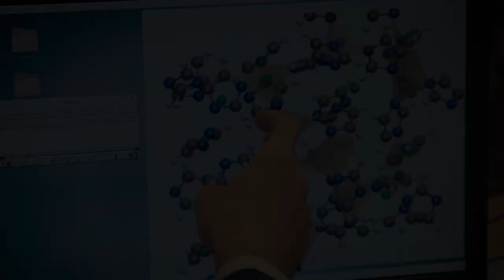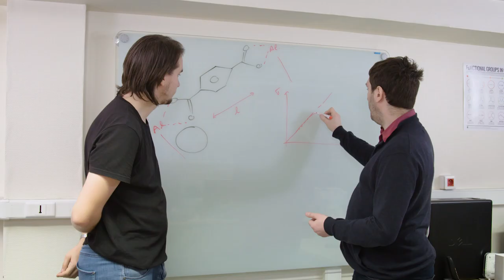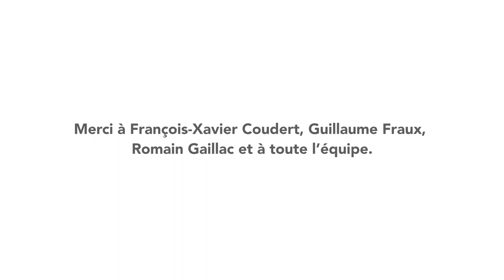Equipe de recherche Chimie Organométallique et Catalyse de Polymérisation (IRCP)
Découvrez les travaux en Chimie théorique et modélisation de l’équipe  Chimie organométallique et catalyse de Polymérisation (IRCP) avec François-Xavier Coudert